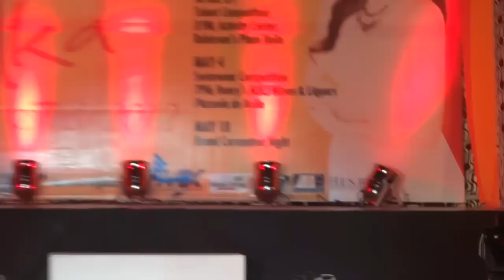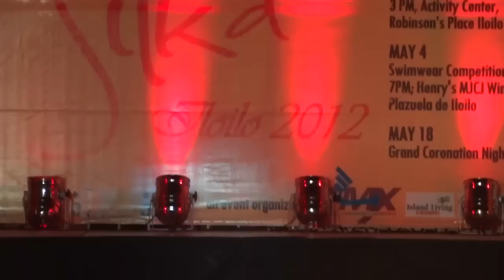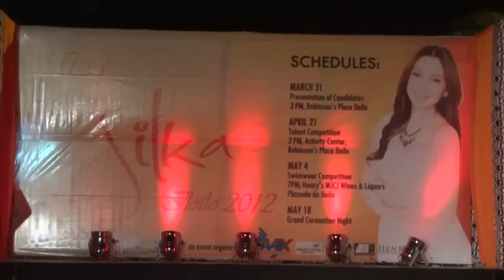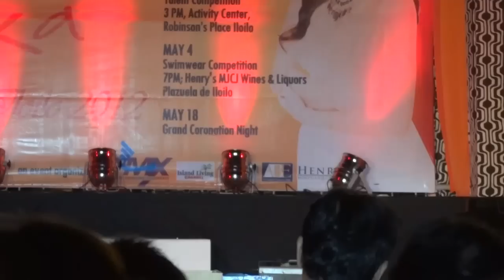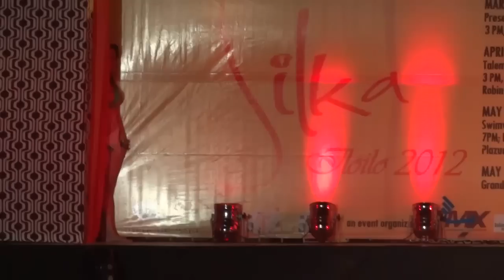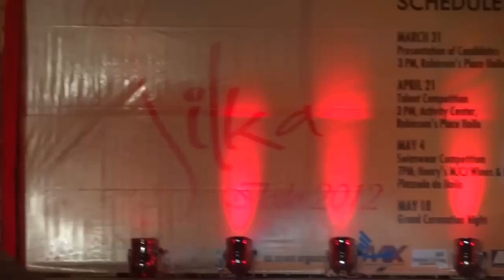Miss Silka 2012 - Iloilo leg - Swimsuit Competition - May 4, 2012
- Gear: Sony HX9V @ 1080p 60fps (re-sampled for youtube at 720p)

List of contestants based on their sequence numbers:

01) Syra Ann Ycoy
02) Cherry Ann Panes
03) Michelle Santillana
04) Samantha Marie Amparo - Miss Dinagyang 2011
05) Zyra Grace Vedad
06) Sol Dysuangco
07) Joni Mae Java
08) Faye Marie Francisco
09) Jhoanne Tañada
10) Regine Mae Diopenes
11) Jhoan Mae Jalandoni
12) Shenna Mae Alcantara
13) Nikki Beatingo
14) Clezyl Dineros
15) Ritchell Juadiong